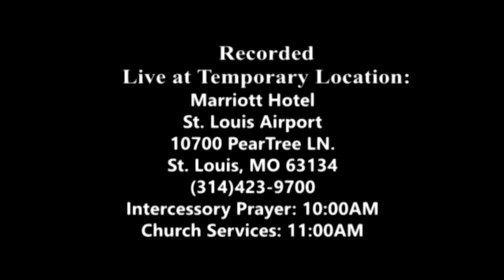July 14, 2024: Having A Form Of Godliness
Title: Having A Form Of Godliness

Speaker: Bishop Bori Oginni

Address:
Marriott Hotel
St. Louis Airport
10700 PearTree LN.
St. Louis, MO 63134
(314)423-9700